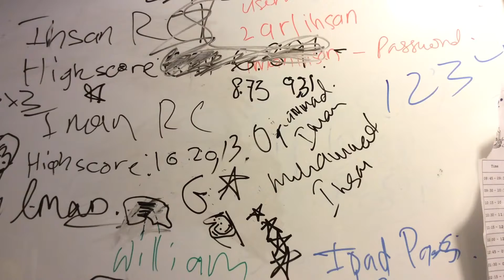Tips of finger tricks on Rubik's cube to impress your friends!